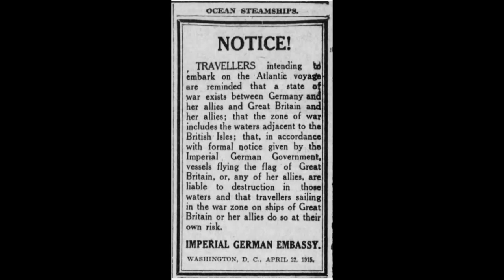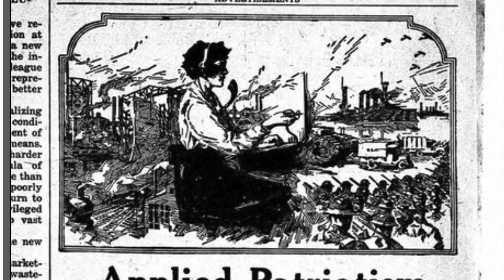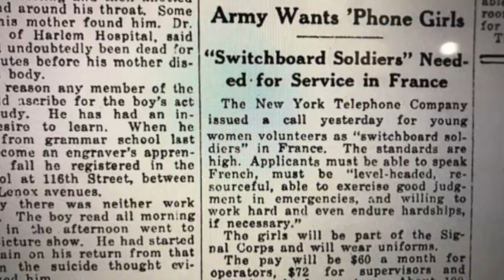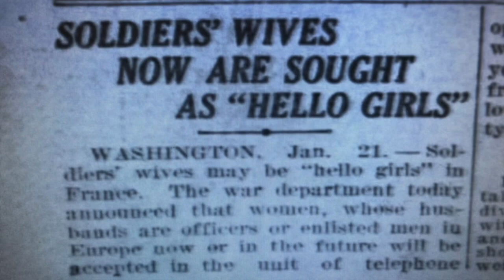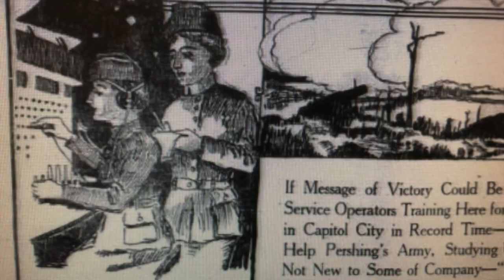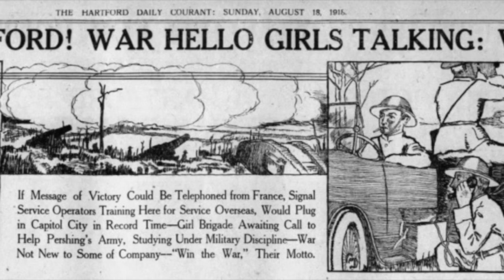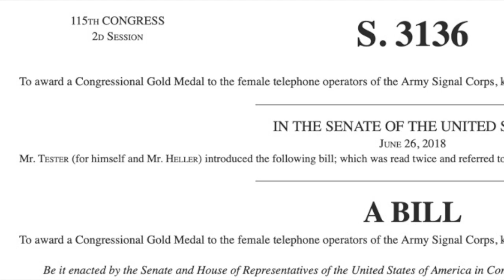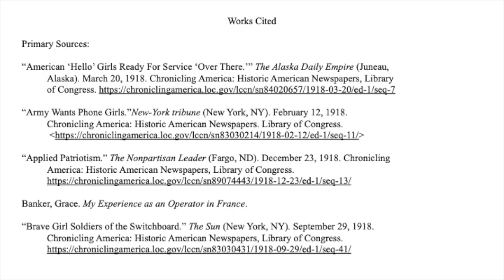Hello Girls Documentary: Emma Grady and Cassandra Dasco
This video is about the Hello Girls during WWI.